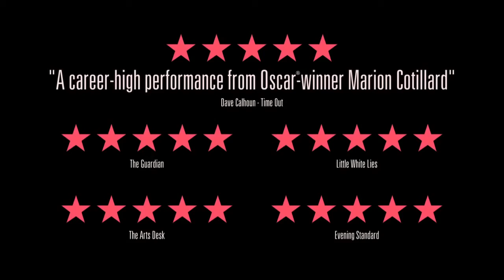Two Days, One Night Official UK Trailer #1 (2014) Marion Cotillard HD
The film follows Sandra, a young woman assisted by her husband, who has only one weekend to convince her colleagues to give up their bonuses so that she can keep her job.

New, live, HD, trailers, new movie trailers, 2014, 2014 trailers "two days one night" "two days one night trailer" "two days one night movie" "Deux jours, une nuit" fired "laid off" job "Marion Cotillard" french "working mom" "Fabrizio Rongione" "Pili Groyne"